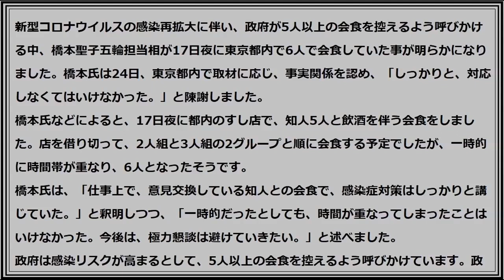橋本五輪相が6人で会食した事を陳謝しました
橋本五輪相　陳謝

新型コロナウイルスの感染再拡大に伴い、政府が5人以上の会食を控えるよう呼びかける中、橋本聖子五輪担当相が17日夜に東京都内で6人で会食していた事が明らかになりました。橋本氏は24日、東京都内で取材に応じ、事実関係を認め、「しっかりと、対応しなくてはいけなかった。」と陳謝しました。
橋本氏などによると、17日夜に都内のすし店で、知人5人と飲酒を伴う会食をしました。店を借り切って、2人組と3人組の2グループと順に会食する予定でしたが、一時的に時間帯が重なり、6人となったそうです。
橋本氏は、「仕事上で、意見交換している知人との会食で、感染症対策はしっかりと講じていた。」と釈明しつつ、「一時的だったとしても、時間が重なってしまったことはいけなかった。今後は、極力懇談は避けていきたい。」と述べました。
政府は感染リスクが高まるとして、5人以上の会食を控えるよう呼びかけています。政治家の会食を巡っては、菅義偉首相が14日夜に東京都銀座のステーキ店で、自民党の二階俊博幹事長らと8人程度で会食して批判を浴び、16日に陳謝していました。